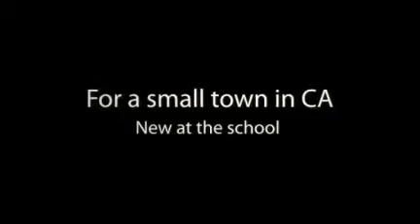Brutal by Harmon Book Trailer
short book trailer for 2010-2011 Georgia Peach Book Award nominee